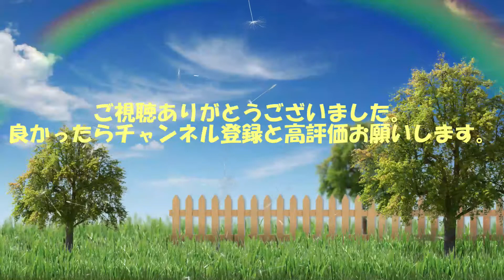龍が如く7その19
Twitterしてます
更新情報などいろいろつぶやいてます。
よければ、リツイートやいいねお願いします。